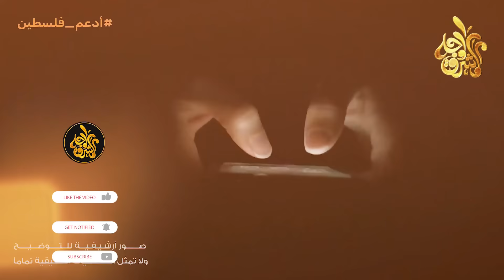علامات الساعه الكبري ظهرت اليوم في فلسطين امام ملايين المسلمين وانتم غافلون عنها ! شاهد ما ظهر !!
ان الله عز وجل قد نبَّأنا من أخبار يهود ما يفضح مكايدَهم، ويكشف طبائعهم، ويجْلِي سَوْءاتهم، فقد أخبر عنهم ربُّهم وهو أعلم بهم بأنهم أهل مكْر وخديعة، وكِبْر واستكبار، وضلال وإضلال، وصدٍّ عن سبيل الله، يُثيرون الفتَن، ويوقدون الحروب، كتموا الحقَّ، وقتلوا الأنبياء، وسبُّوا الله، وعادَوا الملائكة.
＃ هاشتاج
من علامات الساعه عند الـيهـود !! قصة البقرة ( الصفراء ) و ( الحمراء ) مع بني اسرائيل ؟
أيه قصه ظهور البقره الحمراء عند اليهـ وود..!!
حكومة الاحتلال تستورد بقرات حمراء لإقامة الهيكل المزعوم بالحرم القدسي
لماذا يبحث اليهود فى العالم كله عن بقرة حمراء واحدة ولو دفعوا المليارات ؟
بقرة بني اسرائيل الحمراء والالتفاف على الدين | الشيخ بسام جرار
قصة البقرة الحمراء عند اليهود واعلان الهدم الكامل للمسجد الاقصى
ظهور البقرة الحمراء في تكساس I ,الموساد تقـ ـتل 2 من علماء مصر في القاهره
العجل أو البقرة الحمراء في الرؤيا؟ تفسير الأحلام الشيخ وسيم
حكاية ذبح البقرة الحمراء في إسـ.ـرائيـ.ـل وهدم الأقصى
قلق في إسرائيل على "البقرة المقدسة"
إيه قصة البقرة لبناء الهيكل الثالث في القدس
بعد "طوفان الأقصى".. إسرائيل تواصل غاراتها على قطاع غزة
طوفان الأقصى " إسرائيل تطلب الرحمة " والمقاومة تظهر .. بسلاح جديد يقلب المعادلة ..!!
شاهد .. كتائب القسام تعلن دخول طائرات "الزواري" الانتحارية الخدمة في عملية طوفان الأقصى
شاهد معجزة كبيرة جداً تحدث الان فوق المسجد الاقصى فى فلسطين .. شاهد بنفسك رسالة الله لــ فسطين اليوم
آلاف الصواريخ وهجمات برية وجوية وبحرية.. إسرائيل تغرق في طوفان الأقصى والمقاومة تزلزل أركان الاحتلال
"هل شعرت بالهزيمة؟".. سؤال شخصي من مذيع الجزيرة مباشر لأفيخاي أدرعي
إسماعيل هنية: المعركة انتقلت إلى قلب الكيان الصهيوني
شاهد .. لحظة انطلاق عملية طوفان الأقصى .. عشرات الصواريخ تضرب إسرائيل قبل اجتياح بري واسع
طوفـــان الاقــصى | تفاصيل واسرار اكبر هزيمة لاسرائـــ ـيل في مواجهة الفلسطينين
عناصر من المقاومة الفلسطينية يداهمون مستوطنة إسرائيلية
عاجل : تم تحرير فلسطينيين من عسقلان /الرد الإسرائيلي /الاف المقدسيين في الأقصى /تل ابيب خالية
القسام تبث مشاهد حصرية لسرب "صقر" إحدى الوحدات العسكرية المشاركة بعملية طوفان الأقصى
الخطر يقترب من الأقصى أكثر.. مستوطنون يشترون 5 بقرات حمراء لإطلاق طقوس "بناء الهيكل المزعوم"..
البقرات الحمراء الخمس ومدلولها الشرعي بحسب التوراة.. وماذا عن اعتقادهم بتطهيرها لشعب إسرائيل
اذا اطمأن اليهود للعرب سينفذون طقس البقرة الحمراء ويهدمون المسجد الاقصى فورا | الشيخ بسام جرار
محاولات كبيرة من ذبح قربان الفصح لليهود داخل المسجد الأقصى.. فماذا يعني ذلك؟
قرية بحطيط المكان اللي ادبحت فيها بقرة بني إسرائيل | سورة البقرة
ما الذي يمنع اليهود من بناء الهيكل مكان الصخرة حتى الان ؟؟؟ | الشيخ بسام جرار
ما هي قصة بقرة بني اسرائيل مع سيدنا موسي ؟؟ أروع قصص المعجزات في القرآن الكريم
حقائق تاريخية | قصة ولادة البقرة الحمراء وإعلان نهاية العالم بـ هدم المسجد الاقصي وبناء الهيكل
08 الأقصى أَمِّ الهيكل I المذبح المقدس اليهودي ؟ وأهمية البقرة الحمراء التي يبحثون عنها ؟
السر والكنز الذي يبحث عنه اليهود اسفل المسجد الاقصى؟ - رسالة الله اسفل القدس
ماذا يعني ظهور البقرة الحمراء في إسرائيل وما علاقة ظهورها ببناء الهيكل وهل ظهرت فعلاً ؟
كيف وأين يخطط اليهود لإقامة الهيكل المزعوم؟
معلومات خطيرة لأول مرة‼️هدم المسجد_الأقصى بالبقرة الحمراء؟؟
الهيكل الثالث ونهاية العالم بدأت فى القدس
تصريحات خطيرة | متى يقوم اليهود بذبح البقرة الحمراء وهدم الأقصى وبناء الـ,هيكل | ما زلتم غافلون !
“هل تريدون حقاً هدم المسجد الأقصى؟”
طوفان الاقــصى بدأ والمجا.هدين في قلب اسرائيل ولكن المفاجأة بحدث إلهي لم يكشفه الاعلام
شاهد لحظة تجول المقاتلين الفلسطينيين في المستوطنات المحاذية لقطاع غزة ضمن عملية طوفان الأقصى!
مسرى رسول الله | المسجد الأقصى
الخطة الكاملة لـ طوفان الاقصي بالتفصيل